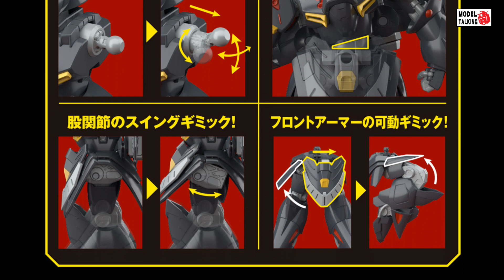HG GESPENST 超級機械人大戰OG / New Photo - 模型速報 - MODEL TALKING -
HG GESPENST
Price : 4,400yen (Tax 10% included)